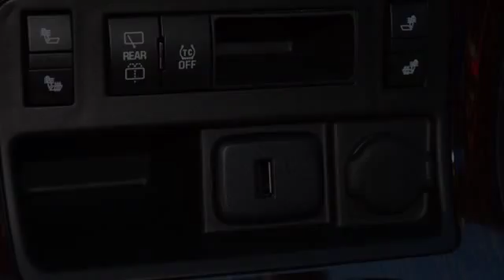2016 Chevrolet Traverse